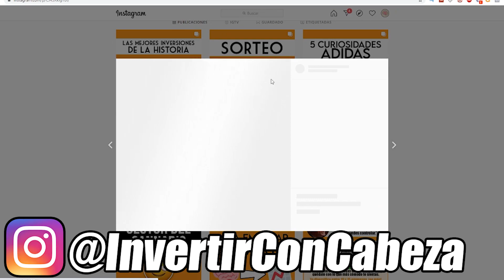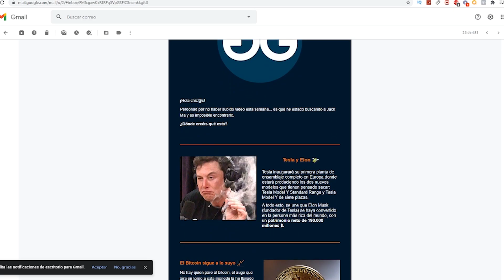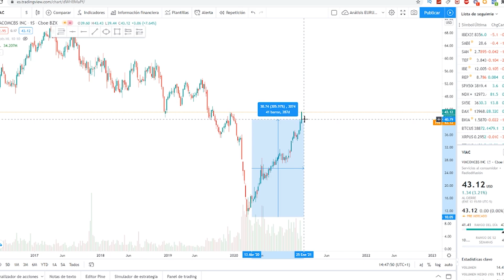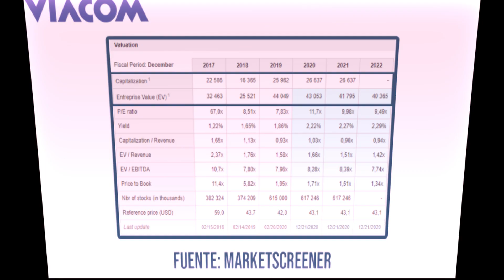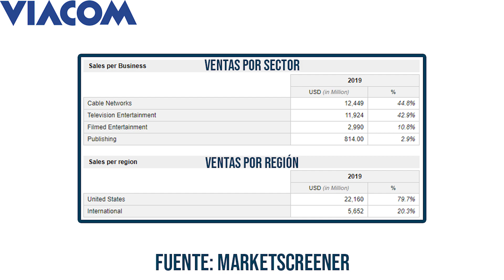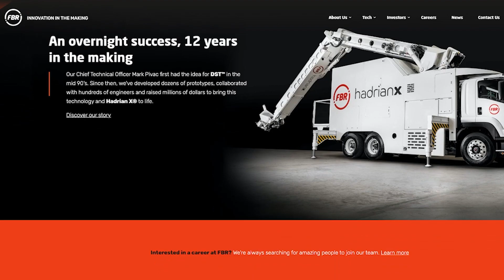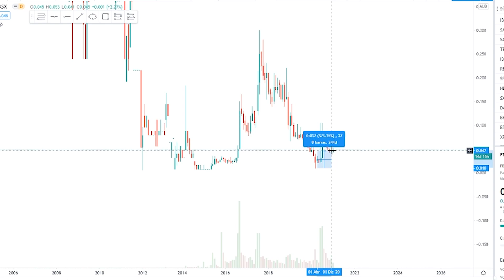👉INVIERTE en un ROBOT CONSTRUCTOR😱!🚀La INVERSIÓN CLAVE de 2021💸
📚En el video de hoy os traigo un consejo de Warren Buffett sobre como lidiar con las fluctuaciones del mercado, ¡con calma!
También os comento dos ideas de inversión, la primera de ellas es una ACCIÓN DEFENSIVA que es perfecta para todas esas personas que prefieren llevar una cartera más tranquila; mientras que la segunda idea es todo lo contrario puesto que es un proyecto emergente! ¿Te lo vas a perder?

Un abrazo, Hugo Gutiérrez.

*00:00* Inicio + Sorteo
*01:10* Consejo de Warren Buffett
*02:18* Primera idea de inversión
*06:48* Segunda idea de inversión